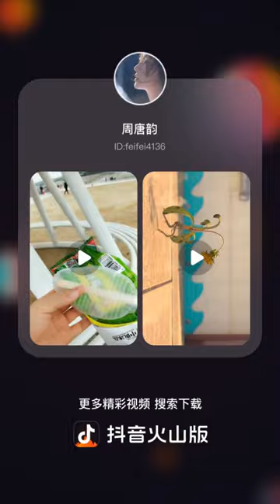爱情冲冲冲-周唐韵